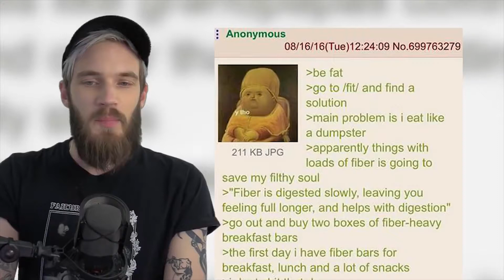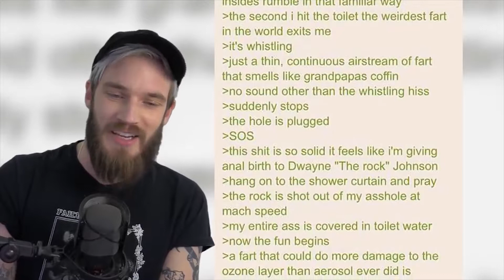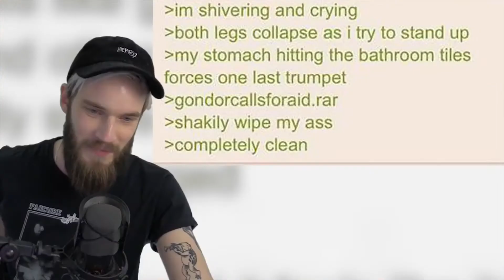GREENTEXT FIBER STORY